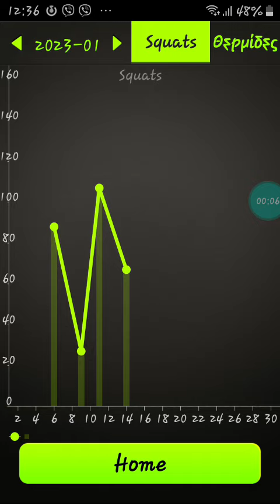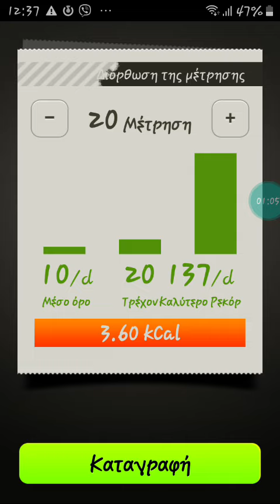12;38🇪🇺🇬🇷📱20jan23 🌬🚂 20 half squats ♻️🅾️➖🔴blood circulation flow